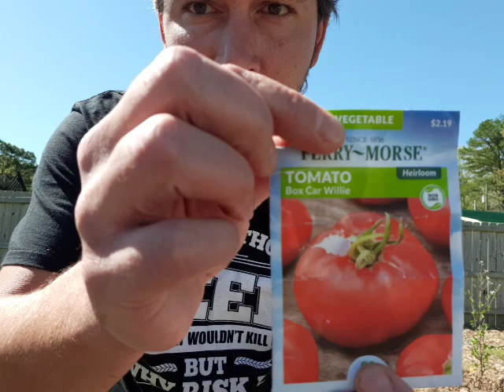Mail Call from Mama!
Got some awesome new seeds to plant this year! Thanks Mama!!